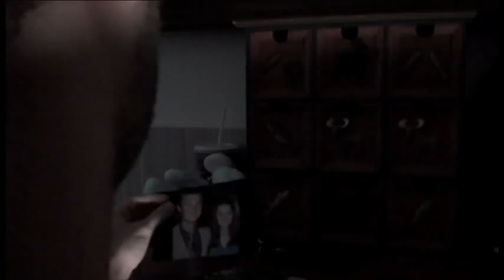Rhianna LaRocque - Better Times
A music video for Rhianna LaRocque's song "Better Times" off of her EP "Only Thing I Can Do". Directed and Edited by Evan Thornton